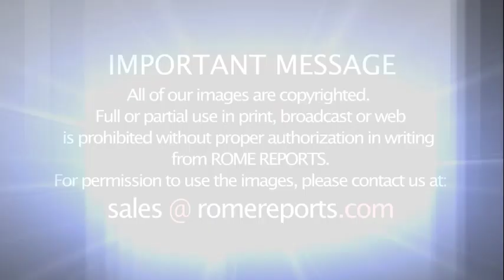Pope Francis to consecrated religious: Do not lose yourselves in ideology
In a video message the Pope urged religious institutes to return to their roots to seek avenues for reform.